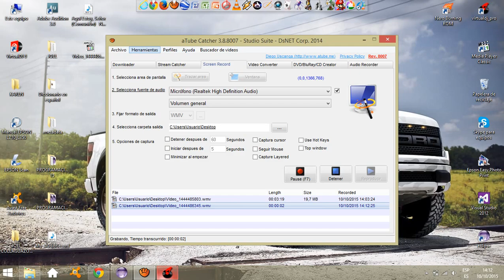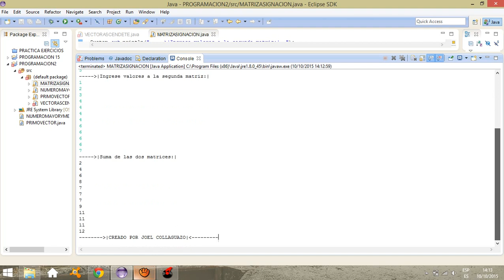INGRESAR POR TECLADO DOS MATRICES Y SUMAR EN JAVA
INGRESAR DOS MATRICES Y ALMACENAR EN UNA TERCERA MATRIZ SU RESULTADO.